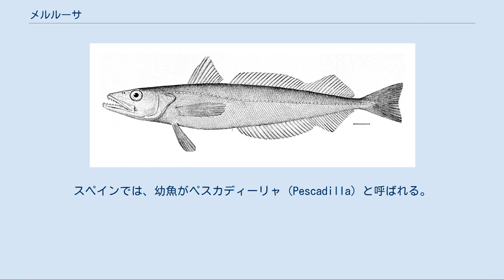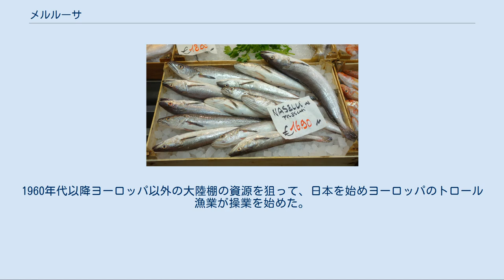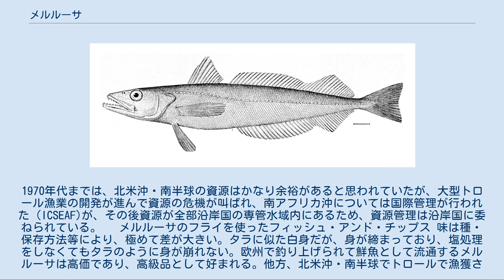メルルーサ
メルルーサ（スペイン語：Merluza、学名：Merluccius）は、タラ目メルルーサ科の海水魚の総称である。
 近縁のタラ目の魚ホキは以前メルルーサ科に分類されていたが、今日ではマクルロヌス科に分類されている。
 英名はヘイク（Hake）で、ケープヘイク、アルゼンチンヘイク、ニュージーランドヘイクなど13種の総称。
スペインでは、幼魚がペスカディーリャ（Pescadilla）と呼ばれる。
 一般に大陸棚の縁辺部に分布しており、ヨーロッパ、アフリカ西洋岸沖、北米太平洋岸沖、南米大西洋岸・太平洋沖、ニュージーランド沖等に多く分布する 体長約0.9 - 2メートル。
形はスケトウダラに似ており、また、身には細かな茶褐色の斑点が存在する。
 5属24種からなる。
 ジェノヴァの市場に並ぶメルルーサ ヨーロッパでは長年に渡って延縄、手釣り、刺し網などの漁業がおこなわれてきた。
1960年代以降ヨーロッパ以外の大陸棚の資源を狙って、日本を始めヨーロッパのトロール漁業が操業を始めた。
1970年代までは、北米沖・南半球の資源はかなり余裕があると思われていたが、大型トロール漁業の開発が進んで資源の危機が叫ばれ、南アフリカ沖については国際管理が行われた（ICSEAF)が、その後資源が全部沿岸国の専管水域内にあるため、資源管理は沿岸国に委ねられている。　 メルルーサのフライを使ったフィッシュ・アンド・チップス 味は種・保存方法等により、極めて差が大きい。タラに似た白身だが、身が締まっており、塩処理をしなくてもタラのように身が崩れない。欧州で釣り上げられて鮮魚として流通するメルルーサは高価であり、高級品として好まれる。他方、北米沖・南半球でトロールで漁獲された魚は、一般に冷凍されて大衆魚として利用される。南欧では一尾丸ごと魚屋やレストランの店頭に並ぶが、ヨーロッパでは一般には切り身で売られており、また白身魚のフライ用に加工された形で売られることが多い。フィッシュ・アンド・チップスにも多く使われている。 スペインでは特に好まれる魚で、首から頭を石窯で焼いたアルオルノは最高の料理である。その他にも、頬肉から顎にかけての部分の天火煮込み、白身の大きなブロックの丸茹で、切り身の天ぷら、小型魚は丸のまま唐揚げ、或いはニンニクとオリーブオイルの鉄板焼きなど、多くの料理に使われる。 日本市場に一般に流通したのは1960年代にトロール船が漁獲したもので、当初は馴染みがない魚種であることからシロムツ等と呼ばれ、紛らわしい命名として問題視された。メルルーサが定着して以降は大衆向けの総菜魚として需要がある。市場には白身のフライ・粕漬け・味噌漬けとして半加工して出されることが多く、摺り身の材料にも使われる。安価であることから、外食産業や学校給食などの加工食品に用いられる白身魚としても定着している。かつてはマクドナルドのフィレオフィッシュの原材料であったことでも知られている。